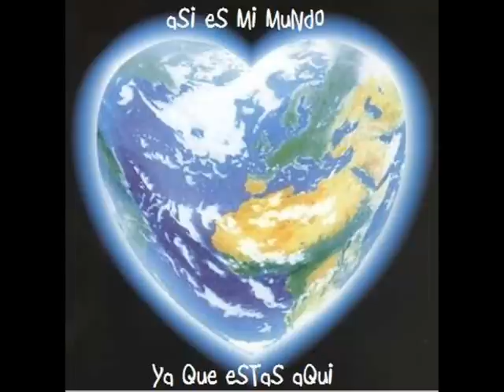ABRAZAME BERTIN OSBORNE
UNA BALADA DEL RECUERDO EN LA VOZ DE BERTIN OSBORNE